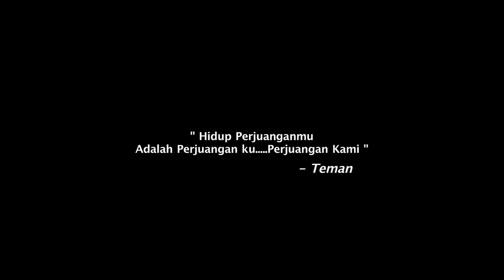SINGAPOU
A short film by our very own Ali Ismail
Original Story : Ali Ismail
Written By : Latif Eidrusi​
Director Of Photography : Ai Zad​
Language : Malay
Filmed entirely using Samsung Tab 4...
SINGAPOU is a story evolving two strangers from different culture met by chance and exchange each other hometown story.